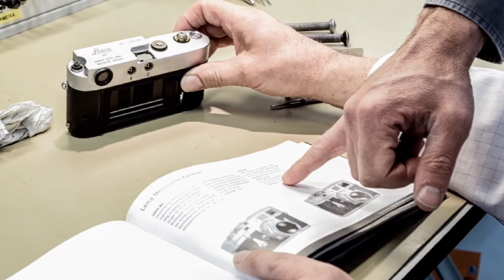100 Jahre Leica - Legende und Leidenschaft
Zum fünften Geburtstag bekam er seine erste Kamera: eine Certo mit Bäumchen für Landschaftsaufnahmen und einem kleinen Männchen für Porträts. "Damals wusste ich nichts über Fotografie", erinnert sich Redakteur Reimund Schwarz. Inzwischen ist er 42 Jahre alt und am Montag wird seine erste große Ausstellung im Rathaus der Stadt Wetzlar eröffnet.

Bis zum 5. Juni sind Fotos aus dem Zeitungsprojekt "Leica - Legende und Leidenschaft" zu sehen. Reimund Schwarz begleitete den Umzug der weltberühmten Kamerafirma und beobachtete die Menschen hinter der Marke in den vergangenen Monaten durch seinen Sucher. Entstanden sind Momentaufnahmen von alten und neuen Leitzianern, architektonische Studien des Neubaus, Detailaufnahmen alter Leica-Schätzchen - kurz, Fotografien, die Geschichten erzählen.